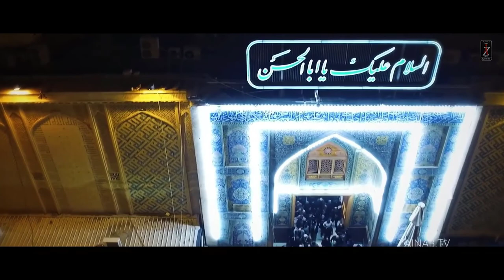Wo Mehman Aa Gaya - ZAGHEM ALI - 13 Rajab Qasida 2022 | Mola Ali Qasida | Wiladat Mola Ali Qasida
This Qasida/Manqabat is originally recorded by Ali Hamza. I am just re-recording this track.
-!-!DETAILS-!-!-!
Qasida Go: Zaghem Ali
Origin Qasida Go: Ali Hamza
Poet: Haider Khursheed
Camera Work: Laraib Hussain
Producer & Director: Zahid Mahmood
LYRICS
Mehman Aagaya
Tehra Rajab Ki Hai Jo Shaan Aagaya

Kaaby Mein Aa Ky Kaaby Ki Jis Ny Barhai Shaan
Allah Ny Jis Ky Wastey Banwaya Tha Makaan
Mehmaan Aagaya Woh Zeeshan Aa Gaya

Pehnaya Hai Khuda Ny Jisy Taj E Imamat Mamba E Wilayat
Chehra Bhi Jis Ka Dekhna Hai Ain Ibadat Farman E Risalat
Aya Jahan Mein Aaj Hai Jo Natiq E Quran
Dast E Khuda Hai Aur Jo Hai Soorat E Rehman
Nabi Ki Jaan Aa Gaya Woh Zeeshan Aa Gaya

Mehmaan Aagaya Woh Zeeshan Aagaya

Hai Aa Gaya Jahan Mein Taoos E Kibriya Jo Taaj E Innama
Pehla Imam Aur Hai Jo Jadd E Aosiya Waliyon Ka Shehenshah
Hai Pyar Jis Ka Dehr Mein Emaan Ki Pehchan
Us Ka Maqam O Martaba Kya Janen Gy Insan
Noor E Yazdan Aa Gaya Woh Zeeshan Aa Gaya

Aaty Hi Pehla Kam Kiya Tha Yeh Murtaza Quran Suna Diya
Kholi Jo Aankh To Kiya Deedar E Mustafa Sartaj E Anbiya
Jo Hai Nigaah E Kibriya Khaliq Ki Hai Zuban
Hai Jis Ky Naam Kufr Ki Har Jang Ka Maidan Mard E Maidan Aa Gaya
Mard E Maidan Aa Gaya Woh Zeeshan Aagaya

Khursheed Aaj Kaaby Ky Jagy Hain Muqaddar Masroor Hain Sarwar
Qibla Bany Ga Sary Zamanay Ka Ab Yeh Ghar Jis Py Jhuken Gy Sar
Jibreel Aaj Dar Py Khara Ban Ky Hai Darbaan
Sab Mustafa Ky Poory Huye Aaj Hain Armaan
Kull E Emaan Aa Gaya Woh Zeeshan Aagaya

Allah Ny Jis Ky Wasty Banwaya Tha Makan
Woh Mehmaan Aa Gaya Woh Zeeshan Aa Gaya
TAGS